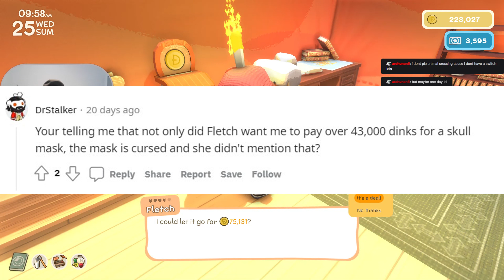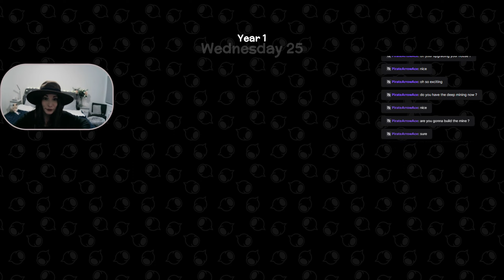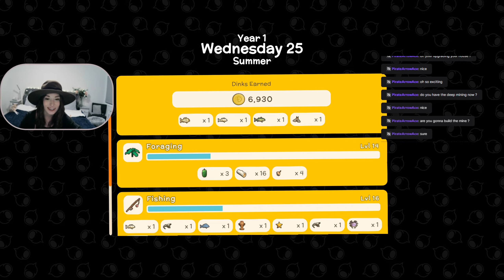🍂A PIRATE-PLANE-PICK-UP - Day 25 DINKUM🍂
Hallihallo and welcome back to another part of "DINKUM"!
Thanks Pirate, for all the adventures you took me on! I had sooo much fun! :))
Title: DINKUM
Genre: Life SIM, Open World Survival Craft, Building, Farming
Release: July 2022
Developer: James Bendon
Price on Steam: A$ 28.95